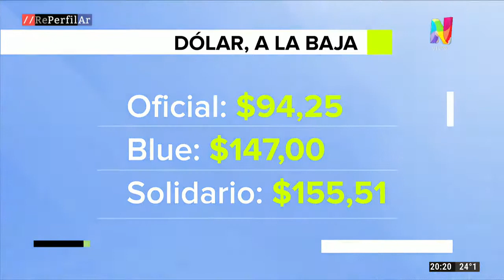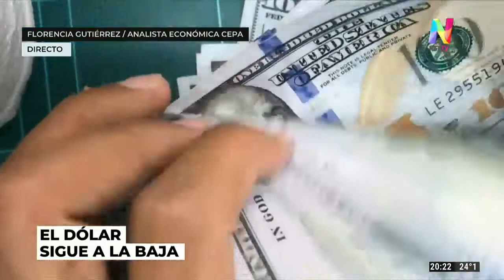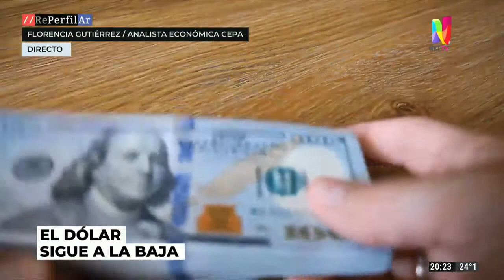Los motivos detrás de la estabilidad del dólar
En diálogo con REPERFILAR, Florencia Gutiérrez, analista económica del CEPA, aseguró que hay 3 factores que explican la estabilidad del precio del dólar.